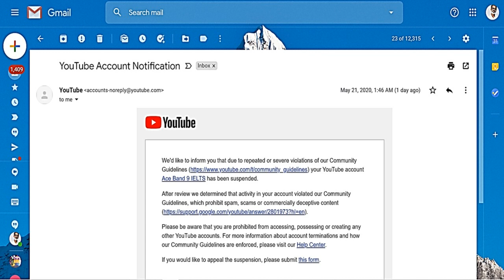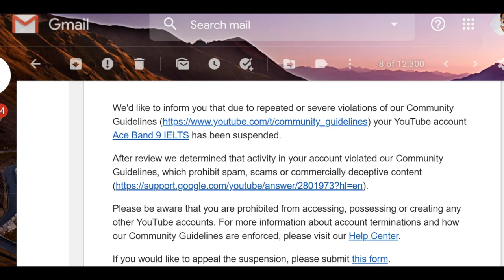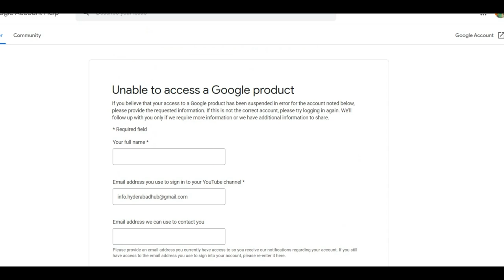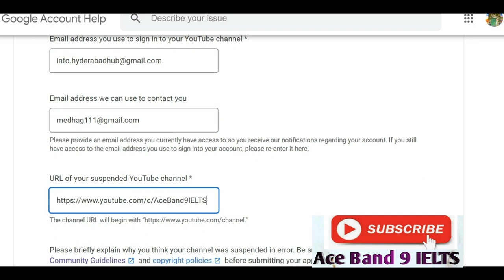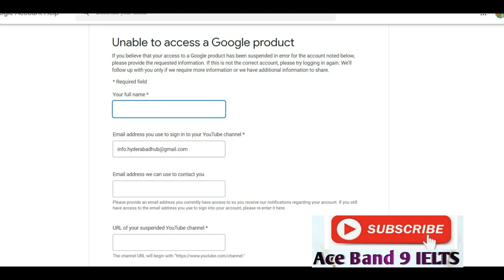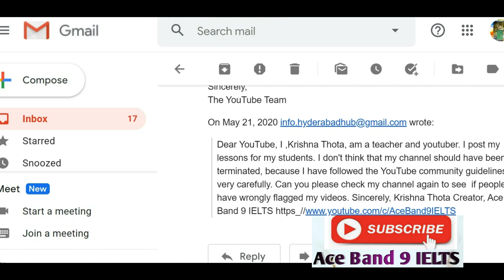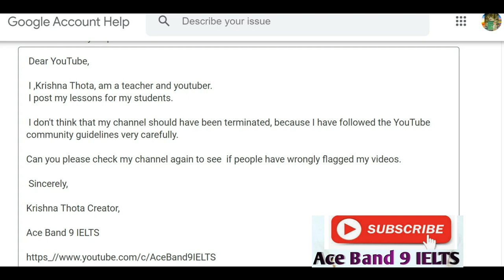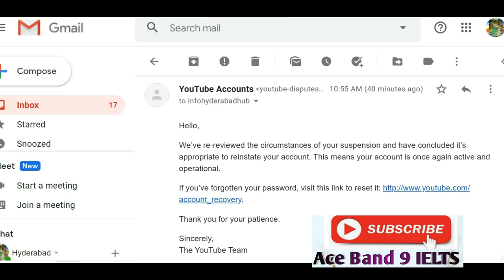My Channel was Terminated. నా ఛానెల్ రద్దు/సస్పెండ్ చేయబడింది. 30 నిమిషాల్లో ఎలా తిరిగి వచ్చింది